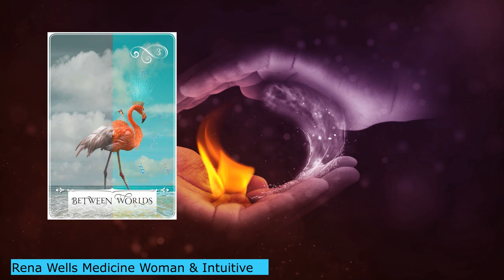🔮TRUE EXPRESSION OF ANCIENT DIVINE MASCULINE ALIGNMENT 💖💞💕 Divine Masculine vs. Karmic (Channelled)🔮